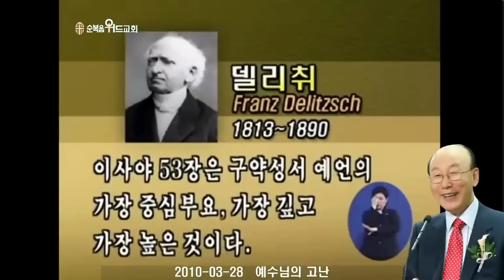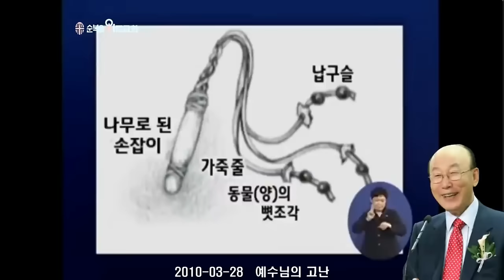조용기 목사님 레전드 설교 - 예수님의 고난 ▶ 이사야 53:1~8